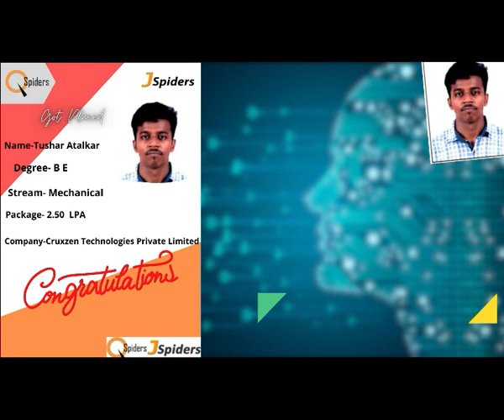Congratulations to Tushar